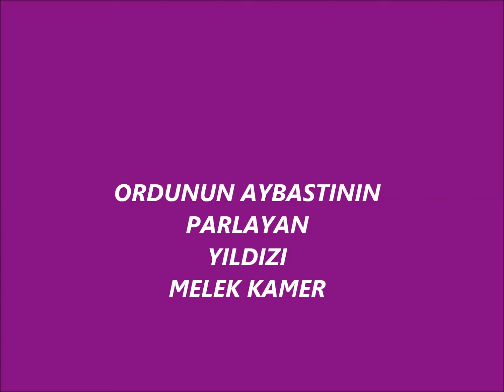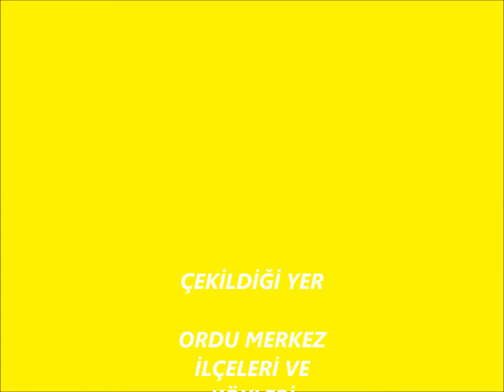MELEK KAMER YAZIK ETTİN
YÜKLEYEN ORDU SEVDALISI